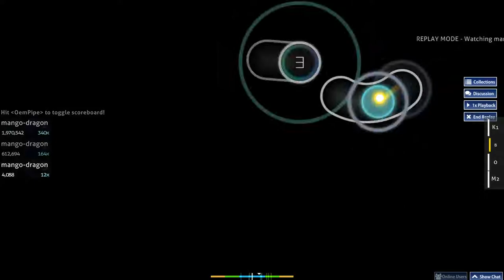FULL COMBO Fujita Akane, Miyamoto Yume, Ozawa Ari - Precious You* (TV Size) [Shunao's Hard]